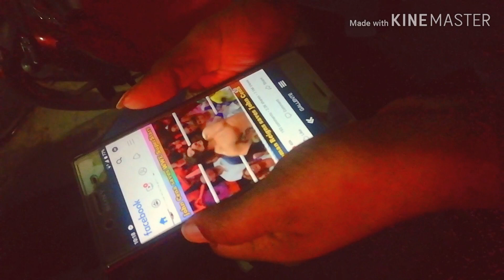90s boys || game addiction kill your valuable time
It's our place to hang out... From our old age to now